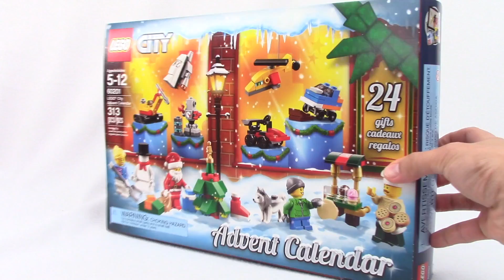Day 2 LEGO Advent Calendar City & Friends 60201, 41353 - Let's Build!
Day 2
2018 Advent Calendars!

City & Friends - Let's Build!

$29.99 each

Celebrate the holidays with the LEGO® City Advent Calendar!
Count down to Christmas with the LEGO® Friends Advent Calendar!

Ring in the holiday season with the fun 60201 LEGO® City Advent Calendar. There are 24 different buildable presents, one for each day of the holiday season, including a space shuttle, race car, drone, robot, Christmas tree, monster truck and much more. This LEGO City set includes 5 LEGO minifigures and a dog figure.

Includes 5 LEGO® minifigures (including Santa!) and a husky dog figure.
Features 24 different items including vehicles, seasonal items and minifigures.
Includes a chicken leg, 2 ice elements, 2 cupcakes and 4 cookies.
Open a ‘door’ each day to reveal the day's present.
Collect all the minifigures to add to your sets.
Celebrate the spirit of the season in LEGO® City with the newest, fun Advent Calendar.

Open the LEGO® Friends 41353 Advent Calendar each day in December to build a new decoration for your house or Christmas tree. This calendar has 24 secret compartments, each containing a buildable surprise, including decorations to represent each of the 5 friends from Heartlake City.

Features 24 gifts, including a Christmas tree, candy cane, gingerbread man and a surprise to represent each of the 5 friends from Heartlake City.
Open a new compartment each day and count down to Christmas with buildable gifts!
Visit LEGO.com/friends to unlock more surprises on 25th December!